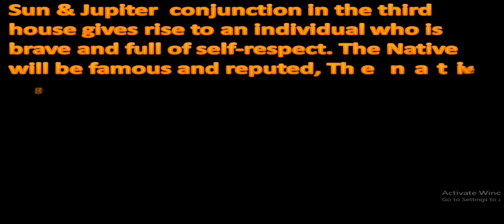Sun & Jupiter Conjunction in the 3rd House